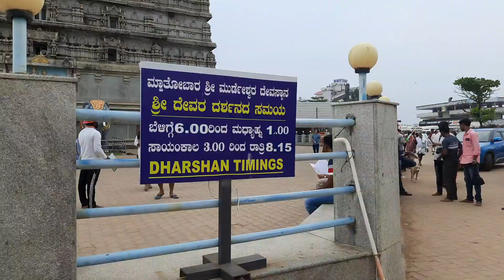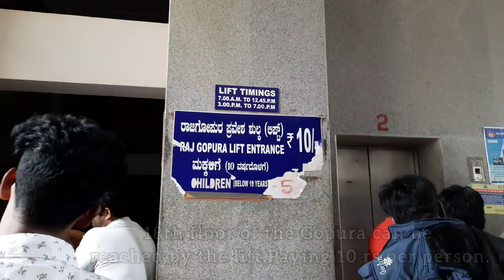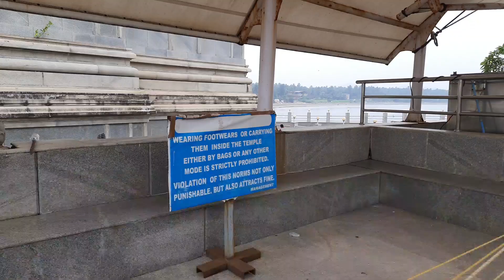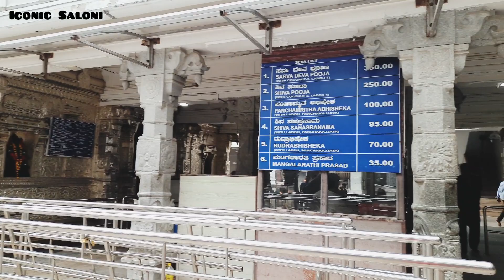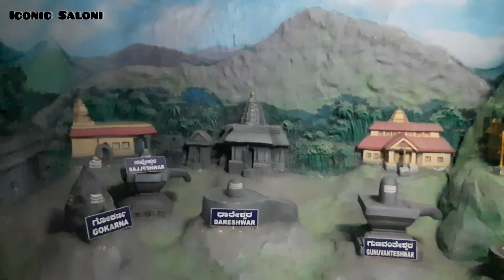Murdeshwar Temple & Beach | Shiva Statue | Maravanthe beach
Murudeshwara is famous for the world's second tallest Shiva statue, the town lies on the coast of the Arabian Sea and is also famous for the Murudeshwara Temple.
This temple is built on the Kanduka Hill which is surrounded on three sides by the waters of the Arabian Sea. It is dedicated to Sri Lokankara, and a 20-storied gopura is constructed at the temple. The temple authorities have installed a lift that provides a view of the 123-feet Sri Shiva idol from the top of the Raja gopura.

Murdeshwar and Maravanthe beach via NH66 is one of the beautiful drives. Murudeshwar temple in Karnataka is one of the remarkable tourist destinations in Karnataka .Maravanthe beach is also is one of its kind as it offers the beautiful view of the Arabian sea on one side and the calm Suparnika  river on another side of NH 66.

Don't miss to watch the complete video and let us know your feedback.